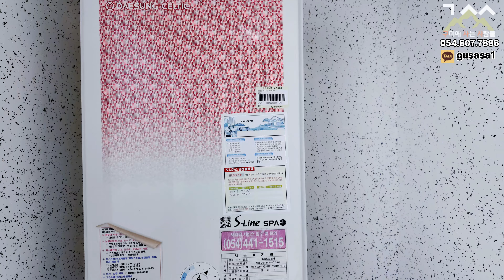보증금100/월20만원(관리비포함)｜가성비 끝판왕｜구미원룸에 사는 사람들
👉🏻채널의 모든 영상은 중개매물이 아니며, 컨텐츠용 임을 알려드립니니다.

동영상 게시 날짜 기준 금액만 참고 하시길 바랍니다.

모든 부동산 상담은 카톡을 통해서 가능합니다.

카톡ID gusasa1

영상 속 연락처는 중개문의 연락처가 아니며, 구미에 사는 사람들 광고 혹은 촬영 문의만 가능합니다.

👉🏻채널의 모든 영상은 중개 목적의 매매 혹은 임대하는 매물이 아닙니다.